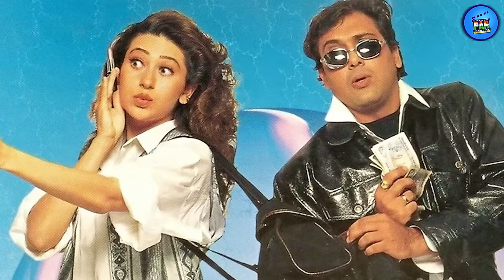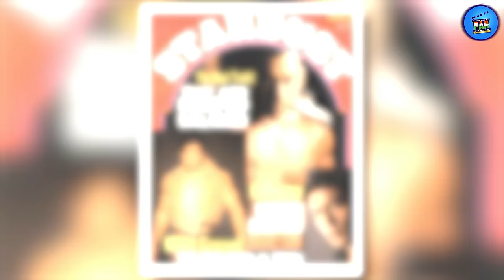Bollywood actors जो Bollywood से कहीं गायब हो गए | Actors who left Bollywood for other career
There are many such actors and actresses in the Bollywood industry, who started their career with acting, but even after trying their best, they could not achieve much success in all the industries and left making a career in Bollywood and making a career in some new areas. Thought of Good and well-known stars who were never seen on the screen after a few films, then let's know where these famous stars were lost: